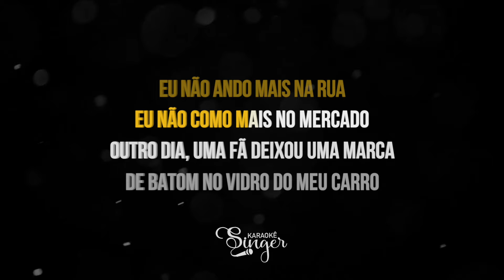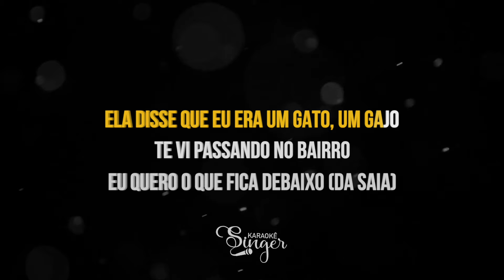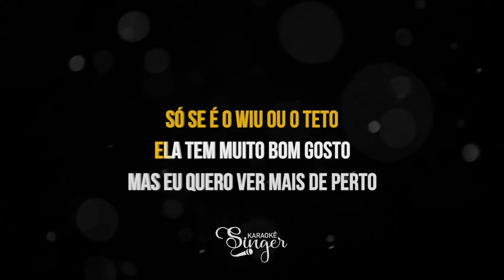Problemas de um Milionário - WIU, Teto (Karaokê Version)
Problemas de um Milionário Karaokê dos artistas WIU, Teto

Atenciosamente,
Equipe SingerK.